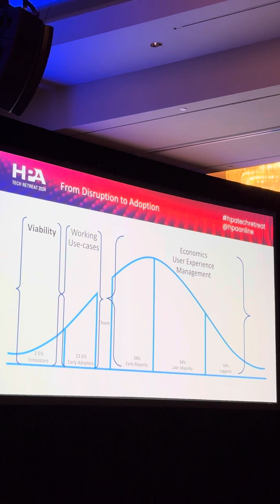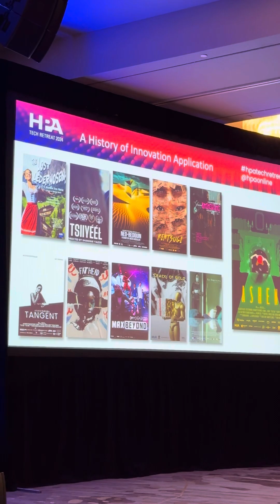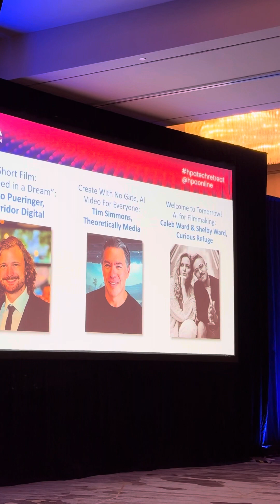February 26, 2024